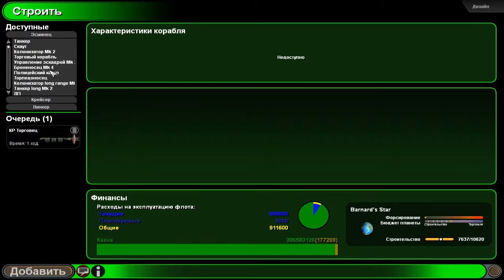Sword of the Stars летсплей [Люди] ◄#25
Sword of the Stars (Звёздный меч) летсплей/прохождение, на игру с дополнением Argos naval yard в котором мы начнём играть за людей, в эту космическую стратегию.
▱▱▱▱▱▱▱▱▱▱▱▱▱▱▱▱▱▱▱РАЗВЕРНИ▱▱▱▱▱▱▱▱▱▱▱▱▱▱▱▱▱▱▱
Sword of the Stars это игра для PC в стиле пошаговой стратегии с элементами стратегии в реальном времени от независимого разработчика Kerberos Productions, выпущенная Lighthouse Interactive. Чтобы не «засорять» экран лишней информацией, некоторые элементы других космических стратегий не были включены в игру, такие как вторжение планет и истребители. Игрок также не выбирает типы построек на планетах, а всего лишь устанавливает процент доходов используемый на инфраструктуру. Также, каждая из шести рас включённых в игру имеет «свой» тип межзвёзного перемещения, отличный от других и предрасположенность к наличию определённых технологий в техн. древе.

Sword of the Stars летсплей по русски